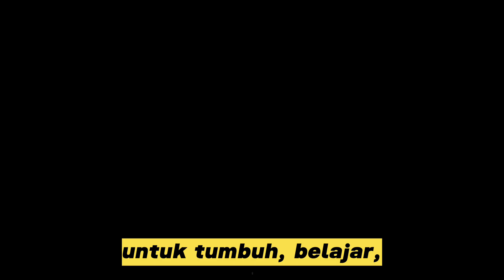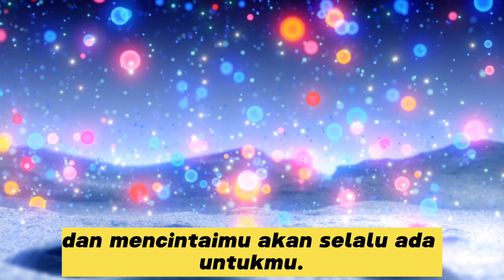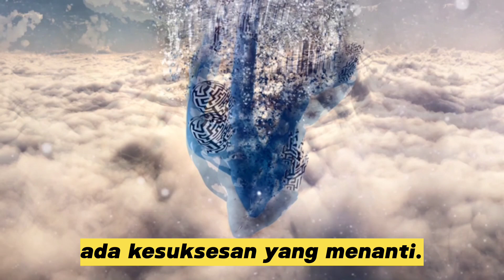MASA MASA SULIT ADALAH JENDELA MENUJU KESUKSESAN. MOTIVASI DIRI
Dari banyaknya manusia didunia orang yang pantas untuk terus kamu nasehati adalah dirimu sendiri, begitu pun juga,  akun ini di buat sebagai pengingat diri saya sendiri.

Follow akun ini  mengingatkanmu untuk tetap semangat dan jaga mindsetmu dengan konten-konten positif dan bermanfaat.